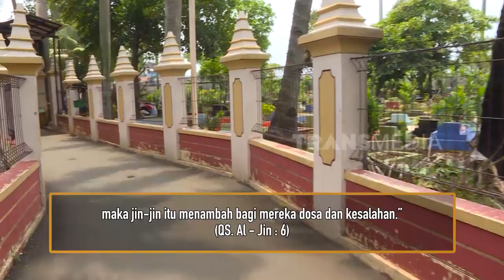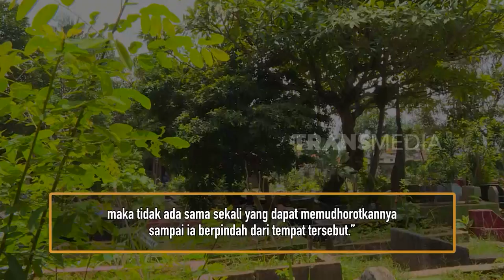PERMISI DI TEMPAT YANG ANGKER, BAGAIMANA? | KHAZANAH (28/01/20)